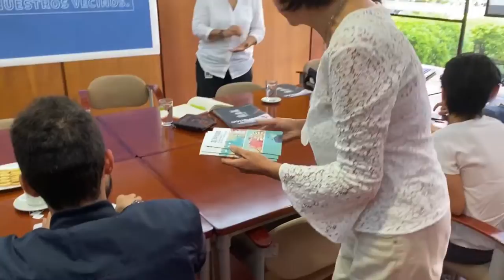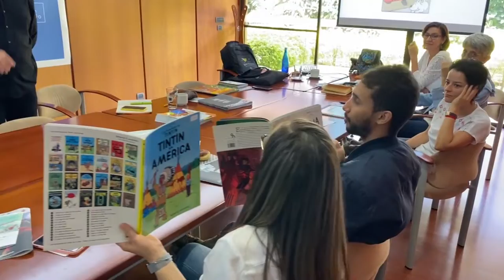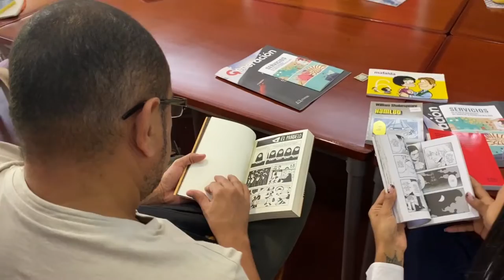Charla - Taller con el Banco de la República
¡Hola! Te invitamos a ver algunas de las apreciaciones que dejó la actividad que realizamos, en conjunto con el Área Cultural del Banco de la República, el pasado miércoles 17 de agosto en las instalaciones del Grupo El Colombiano.

En la charla se puso a disposición de los asistentes dos recursos que ofrece esta entidad para promover la lectura y conocer nuevos géneros y tendencias literarias: la Maleta viajera de cómics y la Biblioteca Virtual del Banco de la República. La actividad estuvo a cargo de Mario Cárdenas, Licenciado en Español y Literatura de Universidad del Quindío y promotor de lectura del Área Cultural del Banco.

Agradecemos, también, a Claudia Villegas, jefe de asuntos culturales del Banco de la República Medellín, por haber sido partícipe de este espacio de formación.

Para Prensa Escuela El Colombiano es importante seguir propiciando este tipo de charlas que permiten promocionar la lectura y poner a disposición de maestros y bibliotecarios diferentes recursos educativos.